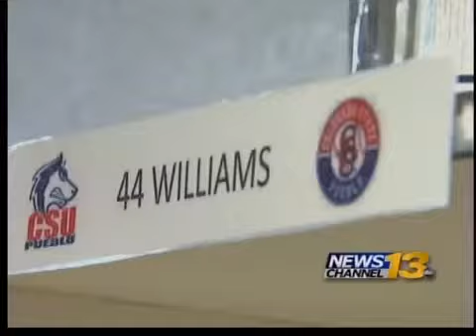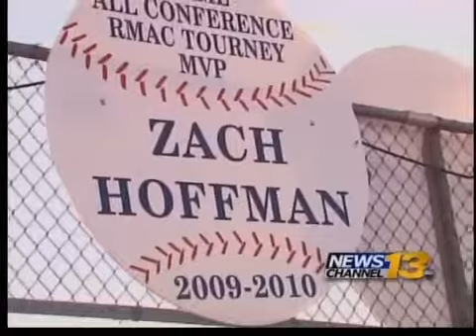Accused baseball burglar is former star player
A former star player with CSU-Pueblo is behind bars for allegedly stealing from his former team.